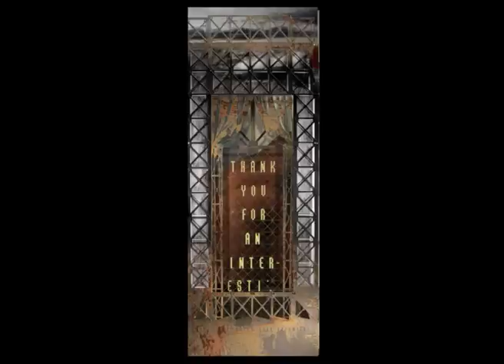Deep Blue Something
Here is Catherine Anyango's gorgeous and moving eco-elegy for a pre-apocalyptic world.
Eat your heart out James Cameron.
Directed, written and made by Catherine
Voice and music by Stephen